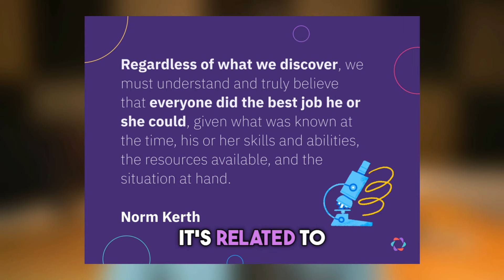How to Facilitate an EFFECTIVE Retrospective FOR A LARGE GROUP (10+)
💡 Want to become an expert, professional Scrum Master in record time & get hired? -- Add me on LinkedIn

Here's what we will cover in this video:
- What is a retrospective?
- How to run an effective retrospective with a large group of people?
- How to facilitate an effective retrospective and what does a good retrospective looks like
- Best practices and tips to run an effective and efficient retrospective with a large team
- Why is the retrospective important? What's the purpose of the retrospective?
- A step by step guide on how to run an effective and efficient retrospective with many people
- Best tools to use for the retrospective for a large group of more than 10-15 people
- How to use JIRA & Confluence for retrospectives
- What applications to use for voting during the retrospective for a large group of people
- How to do the safety check during the retrospective for a large group of people
- A common retrospective template large for a large group of people
- Problems of the retrospective and some common mistakes to avoid when running your next retrospective
- How to facilitate effective and efficient remote & virtual retrospective as a scrum master
- Guidelines to run an effective and efficient retrospective as an agile coach
- A simple checklist to facilitate the retrospective session for a big group

What this channel is about:
The #1 place on YouTube for all things Agile.

This channel explores:
- Agile methodology, principles and value
- Agile advanced scrum masters training
- Scrum developer, scrum product owner
- Kanban, Extreme Programming (XP)
- Agile project management and software development
- Agile SAFe
- etc.

I want to hear from you. Please ask your question, provide feedback and give your point of view on the topic in the comment section below.